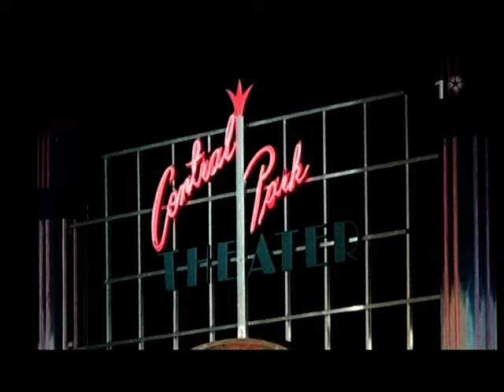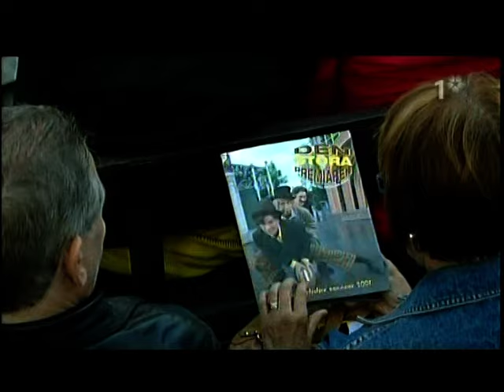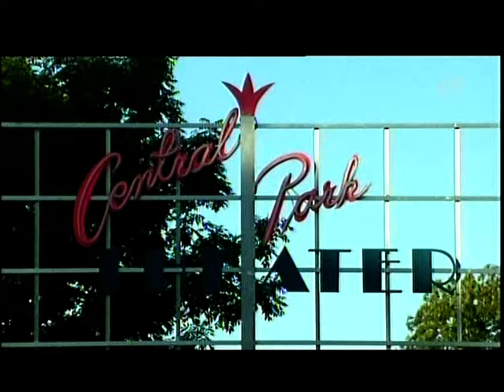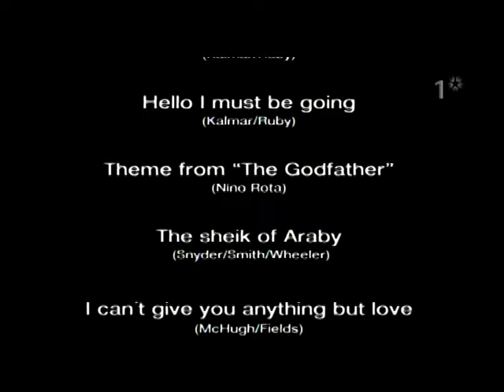Den stora premiären, 2007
Ännu en historisk inspelning från vackra Fredriksdalsteatern sommaren 2007. Med bl.a Eva Rydberg, Ola Forssmed, Johannes Brost, Mia Poppe mfl.